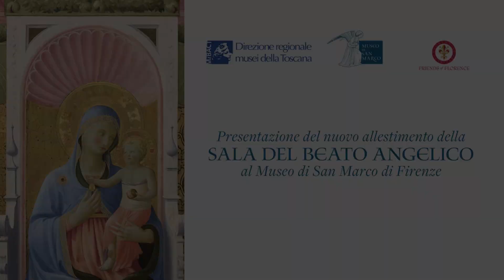Simonetta Brandolini d'Adda, Preident Friends of Florence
Simonetta Brandolini d'Adda, President Friends of Florence, 17 December 2020.